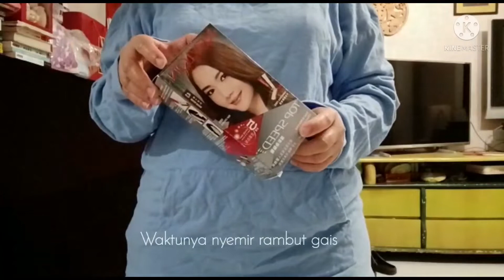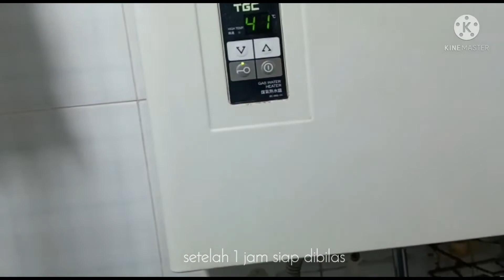Daily Vlog❗Dinginnya Hongkong Saat Cuaca Mendung | Beli Roti Untuk Menghangatkan